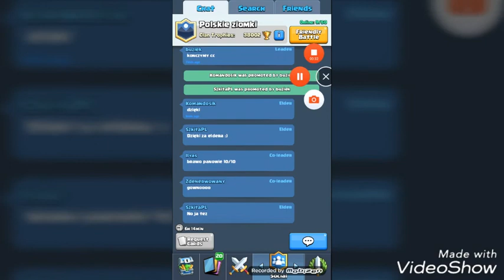Clash Royale Opening #7 2x CC And My Best EC?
Pls die 🙂🙂🙂